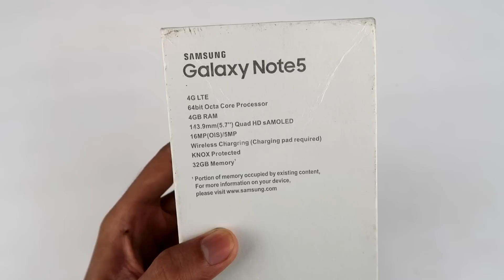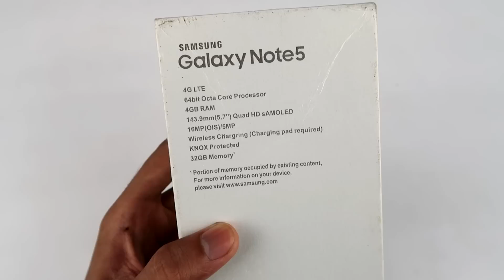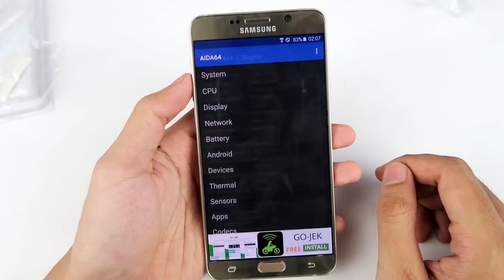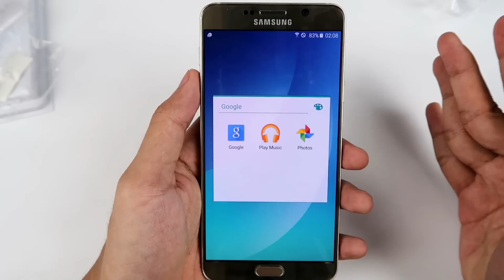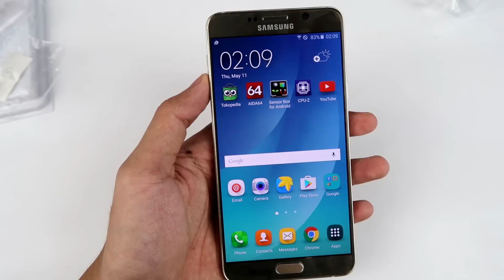Unboxing Samsung Galaxy Note 5 Refurbished Indonesia (Juragan Tekno)